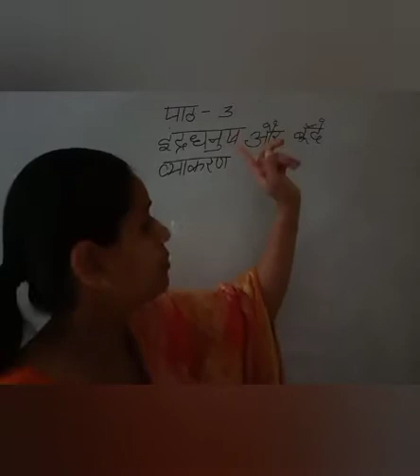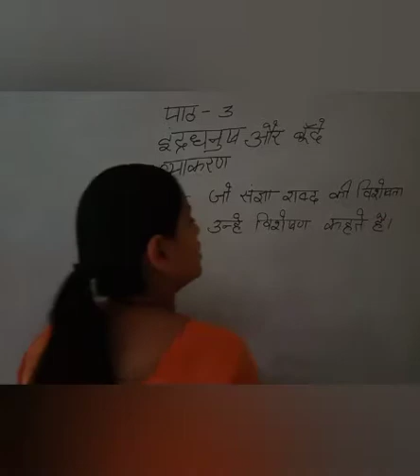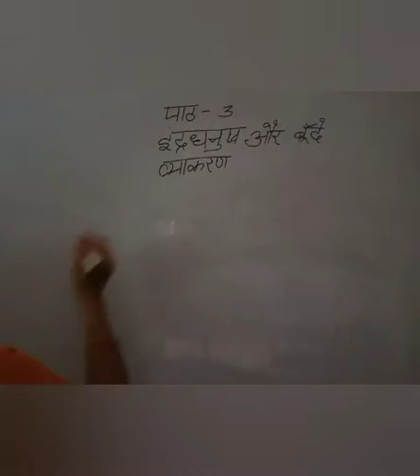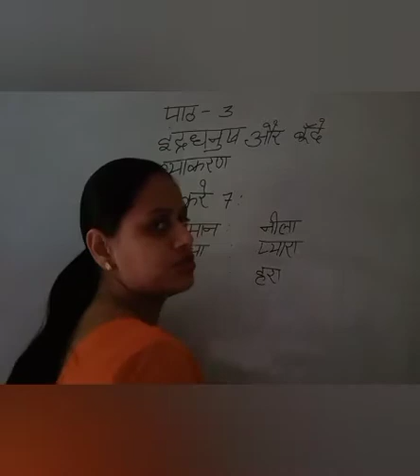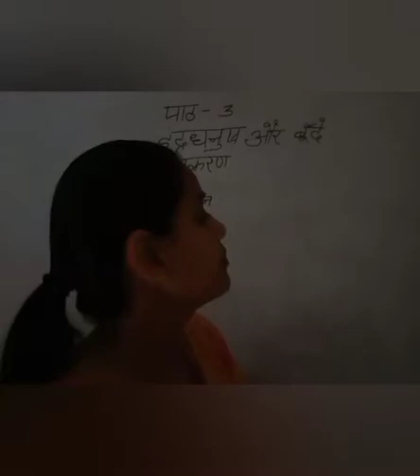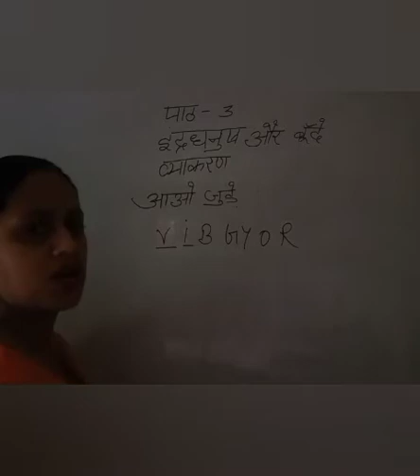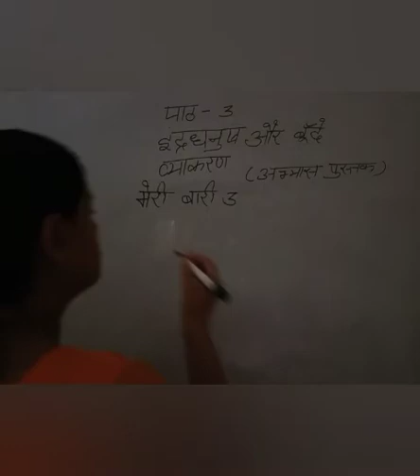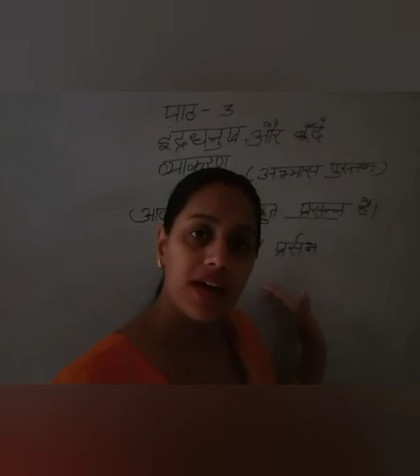कक्षा-3|पाठ-3 ( इंद्रधनुष और बूँदें)|भाग-4